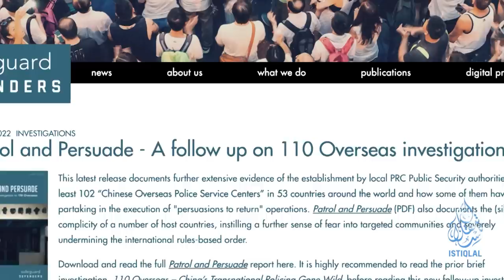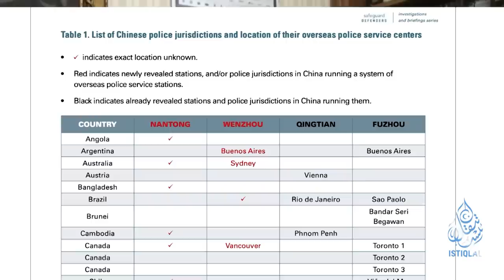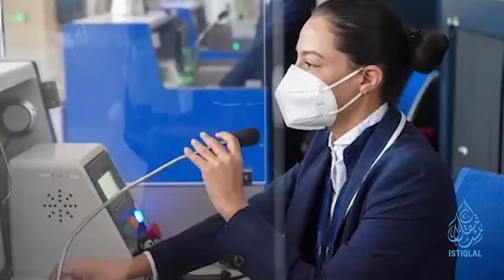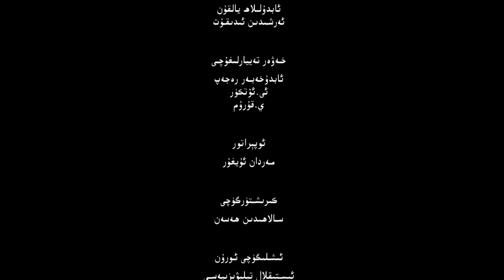ئىستىقلال كۈندىلىك خەۋەرلىرى |2022.12.21| ئىتالىيەدىن خىتاي ساقچىلار ھەققىدە قارار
ISTIQLAL KÜNDILIK XEWERLIRI |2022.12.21| ITALIYEDIN XITAY SAQCHILAR HEQQIDE QARAR